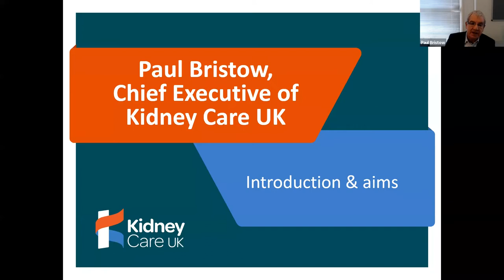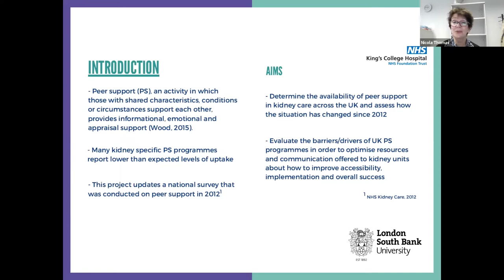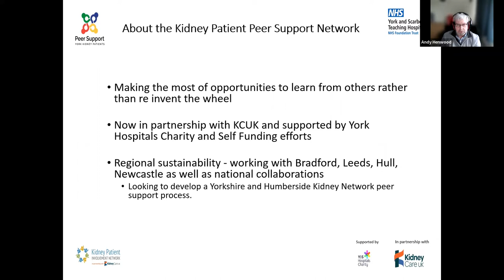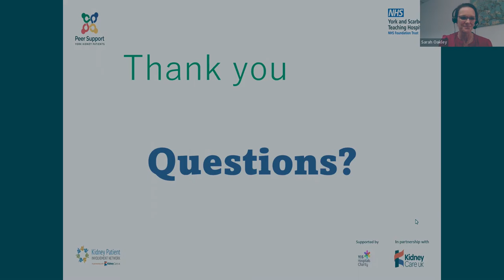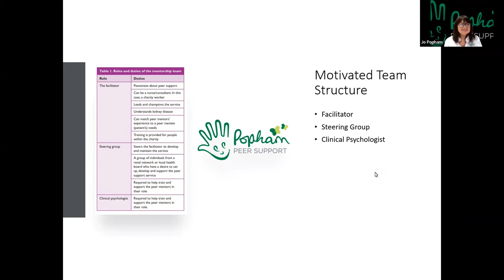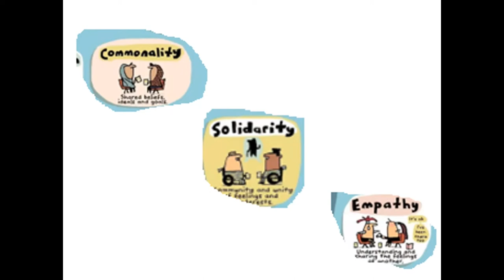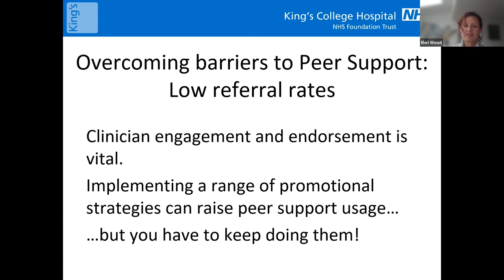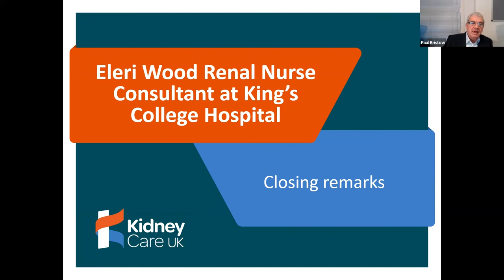Peer Support Symposium | Renal healthcare professionals webinar | November 2022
Kidney Care UK hosted a National Peer Support Symposium on Thursday 17 November 2022.

The event was aimed at kidney patients who are already peer supporters, or who are interested in becoming peer supporters and healthcare professionals who have already been involved in peer support programmes, or who have shown an interest in peer support.

Attendees heard from experts in peer support, discovered how to kick-start or revitalise their peer support programme and became part of an expert community interest group to improve peer support access and quality.

Find out more about the Peer Support Symposium, including ten tips for peer support from our speakers, on our